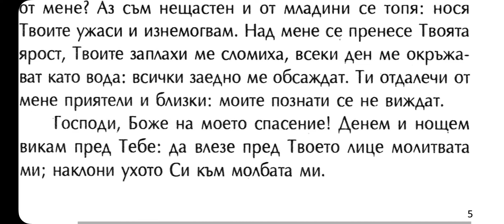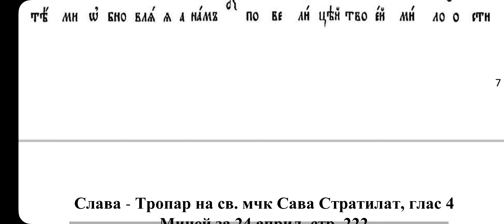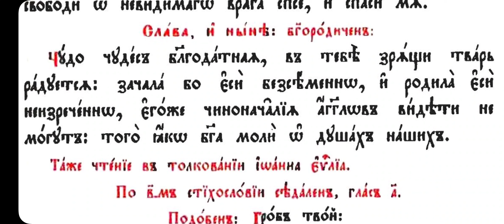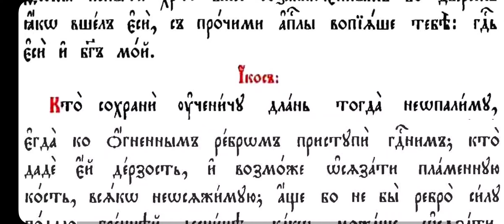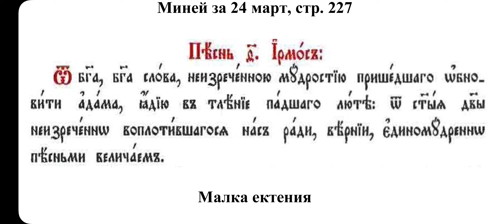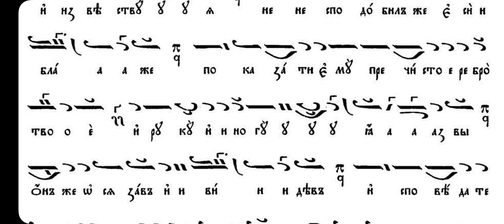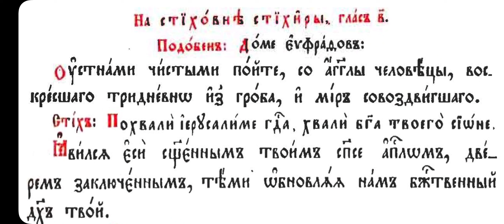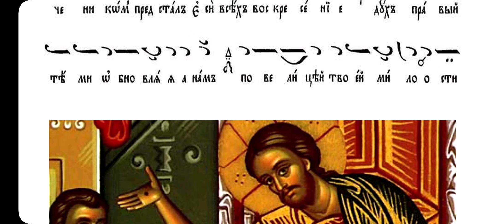Св. мчк Сава Стратилат, Утреня, 2 седм. след Пасха, 24.04